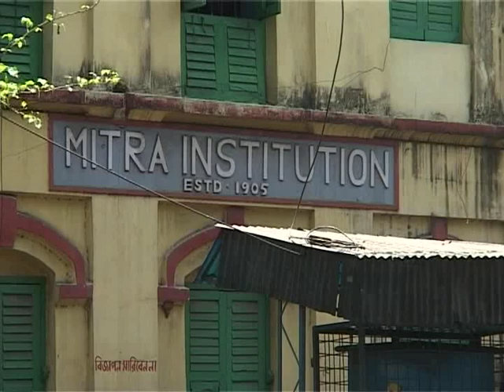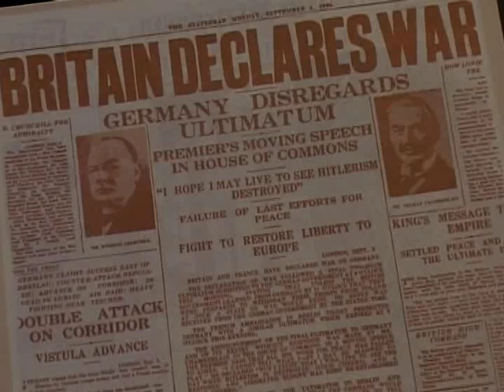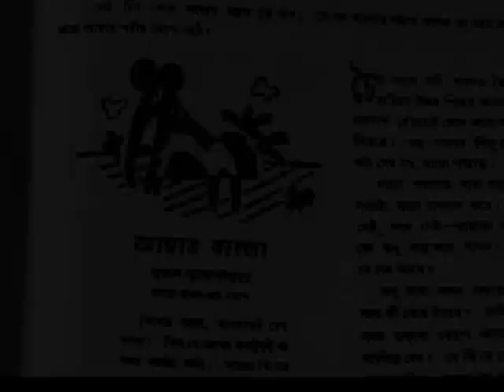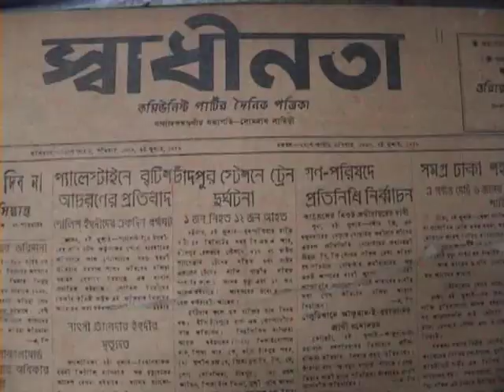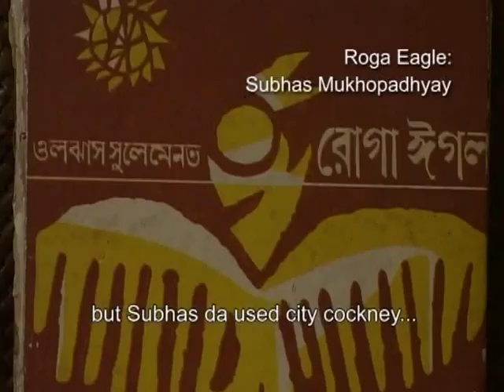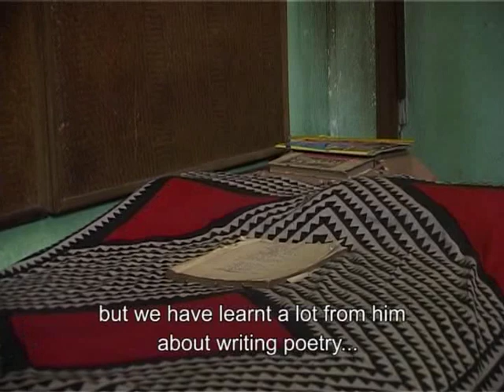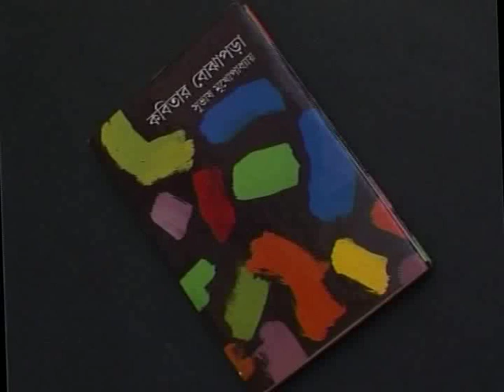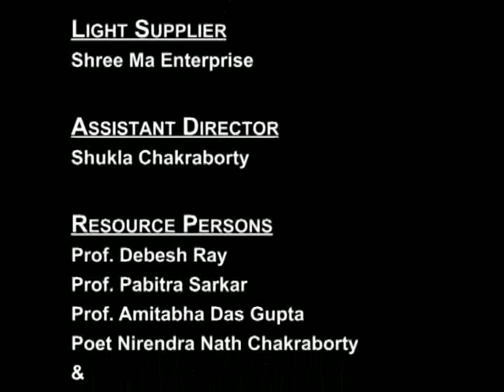Subhas Mukhopadhyay Documentary By Dr Swapan Saha